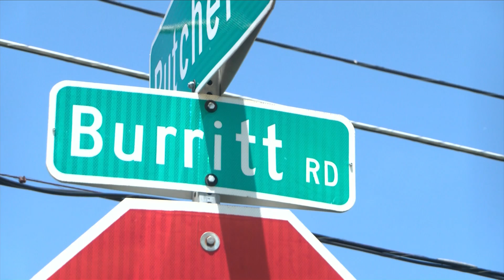Court hearing waived for man charged in Parma crash that killed Spencerport teen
A court appearance for the man accused of ramming into the back of another car early Sunday morning in the Town of Parma, killing a Spencerport High School graduate, has been waived.